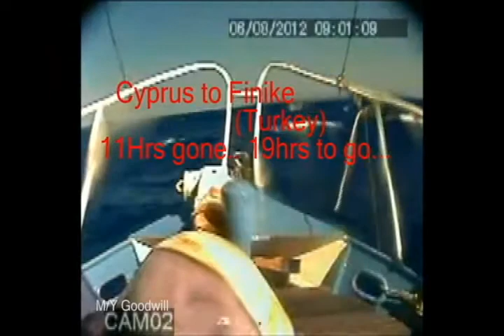Motor yacht "Goodwill" crossing from Cyprus to Turkey 2012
forward camera on Motor yacht Goodwill, 30 hour crossing from Lara point in Cyprus to Finike in Turkey. Crew: Slim,Bob,Ikinci(the cat)